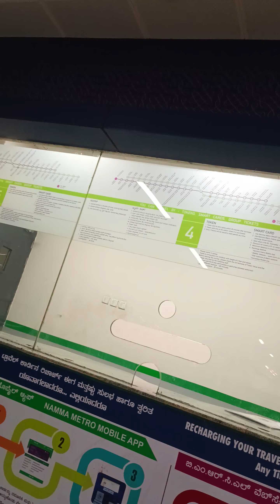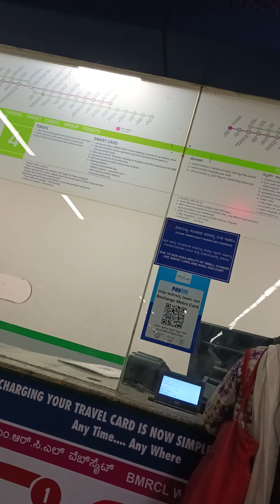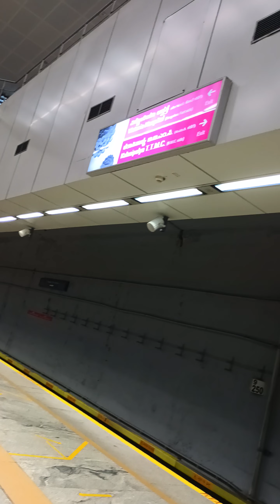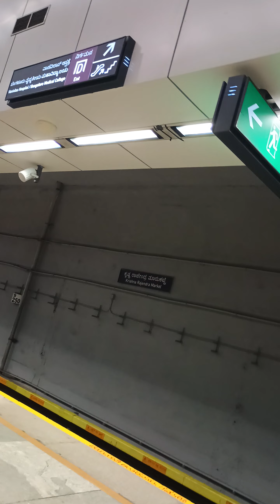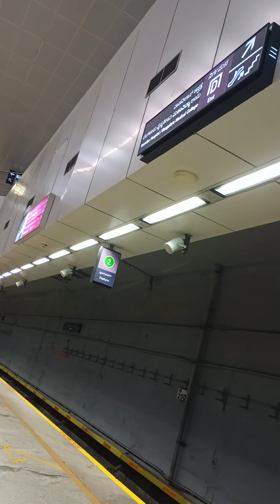ನಮ್ಮ ಮೆಟ್ರೋ || ಸಂಚಾರ 2 || ಕೇವಲ ಎರಡು ನಿಮಿಷ ಬೇಕು || ಟಿಕೆಟ್ ಪಡೆಯುವುದು || ಭದ್ರತಾ ತಪಸನೆ